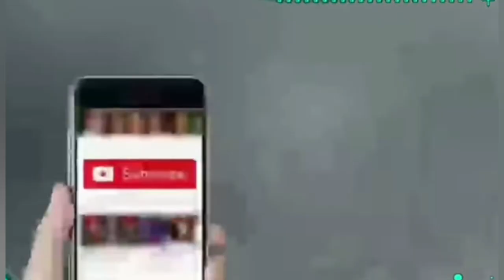Pakistani मैडम रोइ- यूट्यूब ने हमारा म्यूजिक ब्लॉक कर दिया, Raw से डर लगता है💥🤣pakmedia